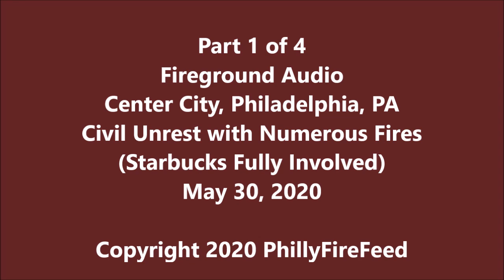5-30-20, Part 1 of 4, Philadelphia Civil Unrest with Numerous Fires, Starbucks Fully Involved